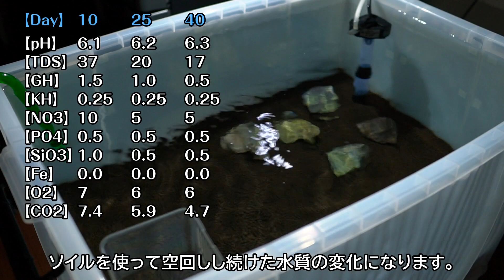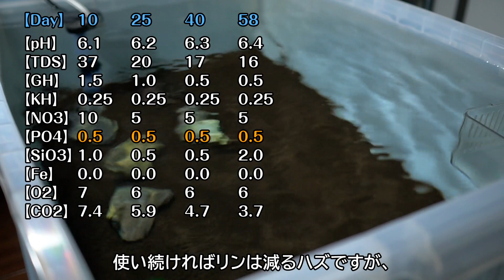【アクアリウム】飼育水専用タンク（その後）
飼育水専用水槽の立ち上げ！
の続きになりますが、少々問題が発覚しました。

水質:
【NH4/NH3】0mg
【NO2】0mg

【Day】 10→58
【pH】　6.1→6.4
【TDS】 37→16
【GH】　1.5→0.5
【KH】　0.25→0.25
【NO3】 10→5
【PO4】 0.5→0.5
【SiO3】1.0→2.0
【Fe】　0.0→0.0
【O2】　7→6
【CO2】 7.4→3.7